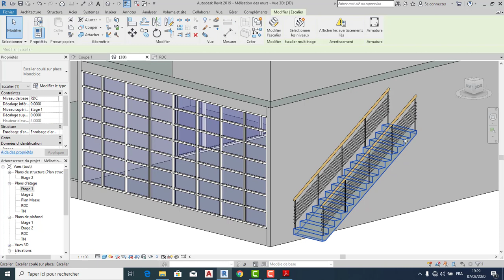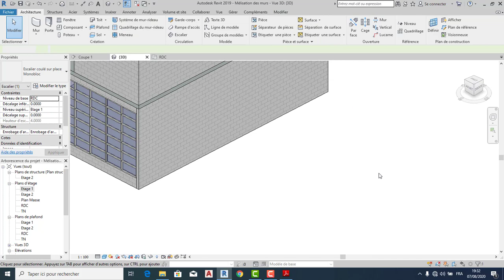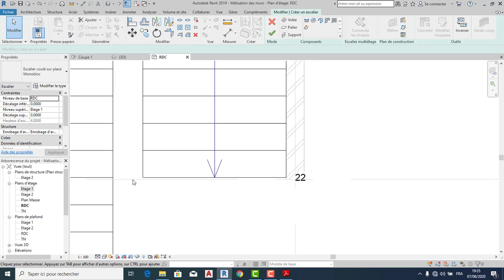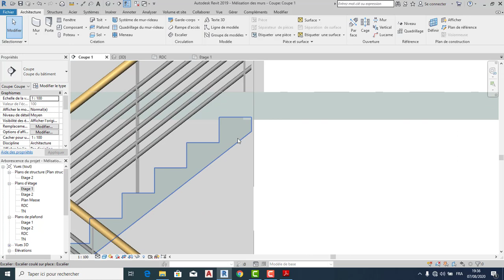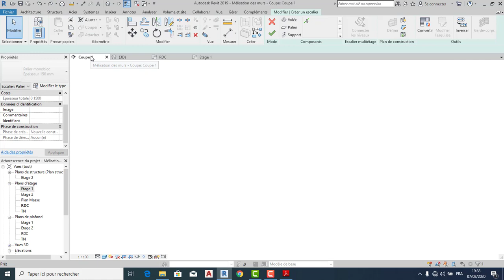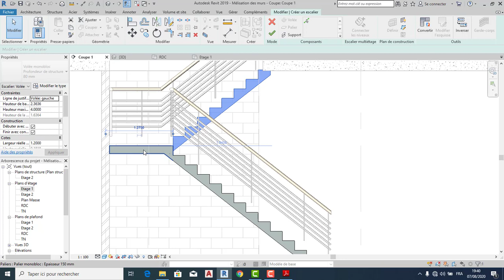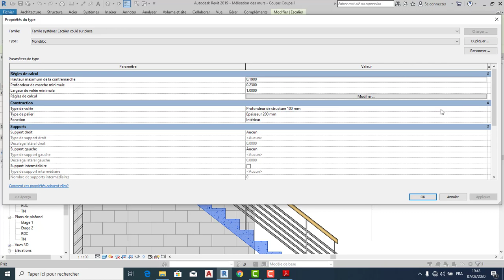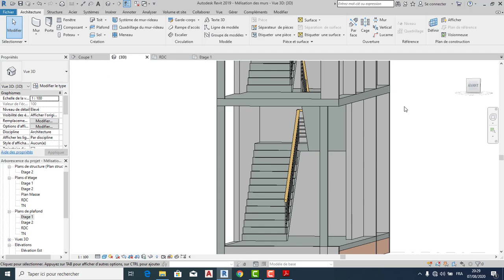TUTO 10 : Les escaliers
:La modélisation de deux escaliers rdc et étage 1